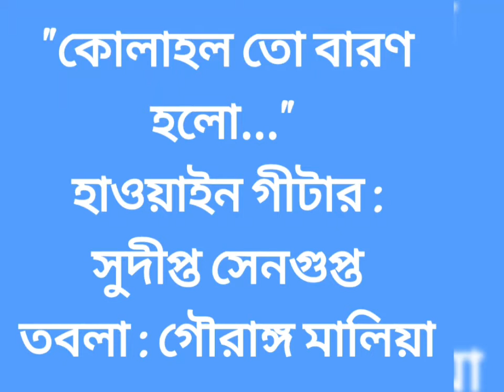"KOLAHOL TO BARON HOLO" in Hawaiian Guitar by Sudipta Sengupta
LYRICS & MUSIC: RABINDRATH TAGORE
HAWAIIAN GUITAR: SUDIPTA SENGUPTA
TABLA: GOURANGA MALIA